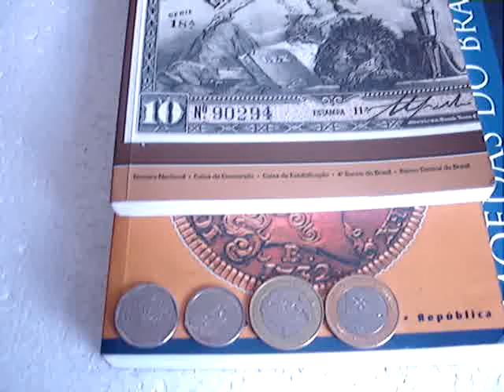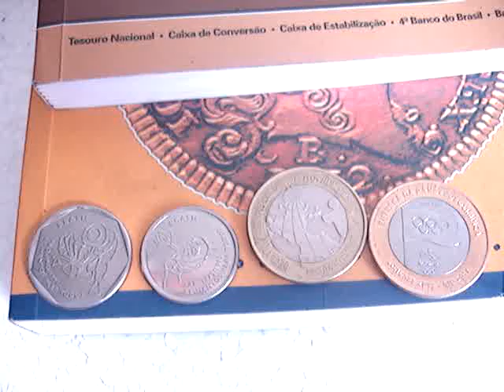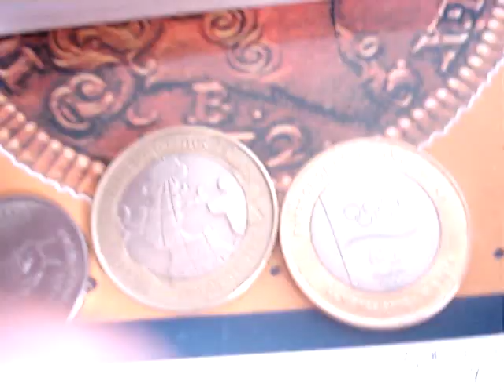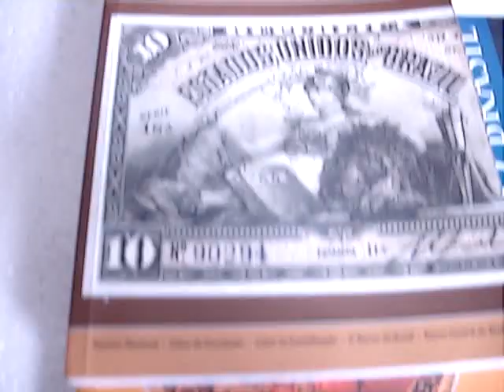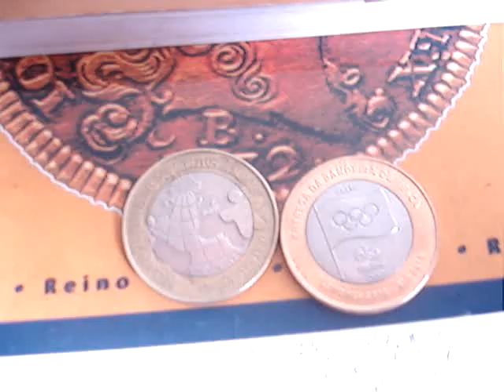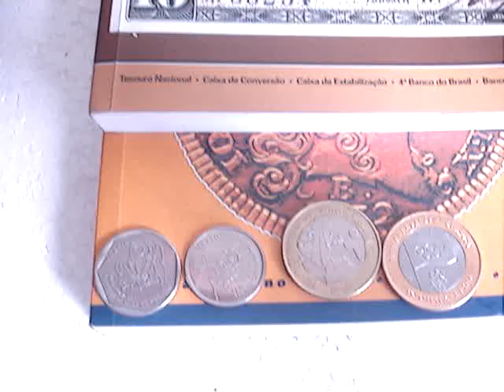as 4 moedas comemorativa mais procuradas por colecionadores com alto valor veja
neste video mostramos as 4 moedas mais procurados por colecionadores no mundo da numismatica confere